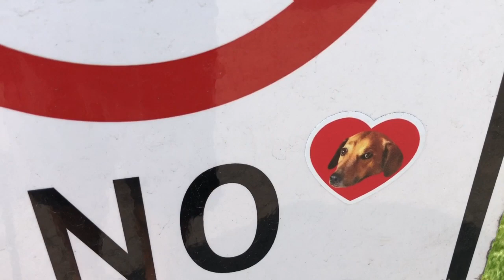First Night Sleeping in a Minivan. Adventures in the Rain! Wandering Jimmy. Daily vlog.